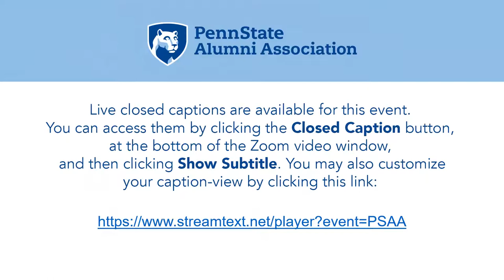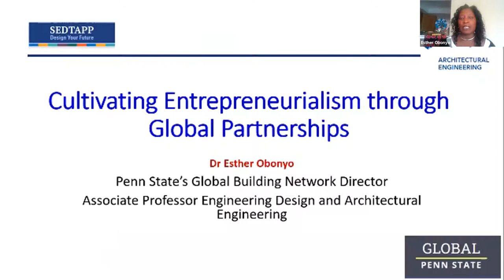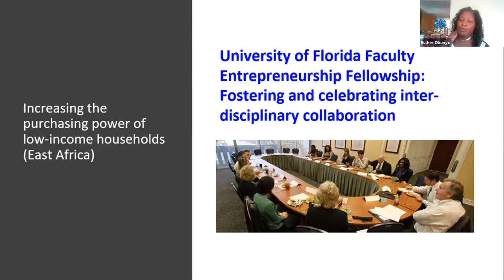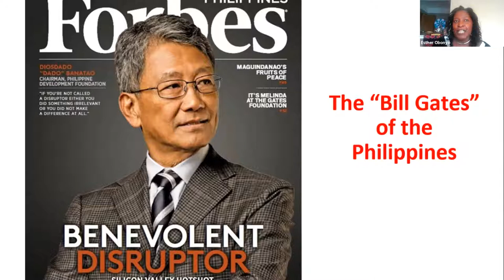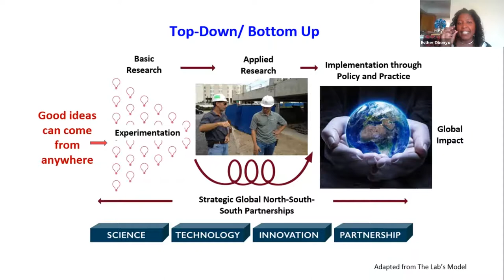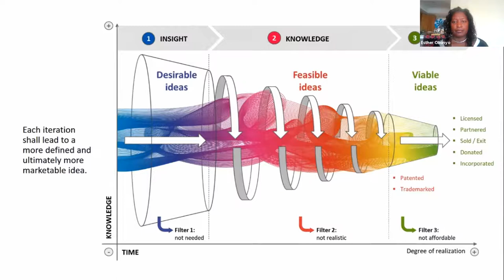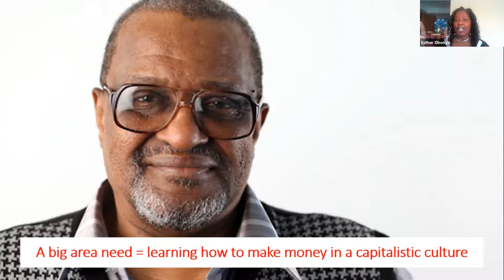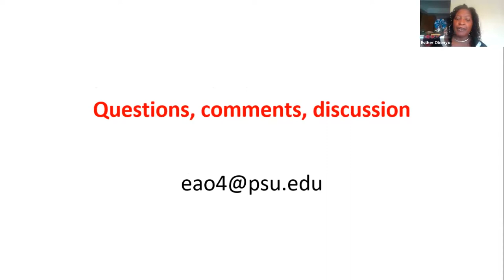Virtual Speaker Series - Featuring Dr. Esther Obonyo: Advancing Inclusive Entrepreneurial Economies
Global initiatives have shown that, at the bilateral and multilateral level, they can help unlock latent entrepreneurial potential through promoting synergies across groups of people of diverse backgrounds who have complimentary sets of technical skills, problem solving approaches and linkages to various stakeholders through both professional and social networks. During this session, we will showcase some of the learnings from the role played by higher education institutions from the U.S. in global partnerships directed at cultivating social impact-driven entrepreneurial culture across the university system in the Philippines. We will highlight specific examples of university-led projects that have been successfully translated into solutions that address the needs of economically disadvantaged communities. During this session, we will also discuss the opportunity to close the loop on things through transferring back the learnings to the U.S. to expand opportunities through which low income communities can participate in university-led entrepreneurism locally.

Dr. Esther Obonyo is the Director of the Global Building Network, a partnership between the UNECE and Penn State. She is also an Associate Professor of Engineering Design and Architectural Engineering. She served as the Interim Director of the Humanitarian Engineering and Social Entrepreneurship Program in 2016 and was also Penn State’s Inaugural Global Faculty Fellow. Dr. Obonyo was a 2015/ 2016 Jefferson Science Fellow placed with the USAID Global Development Lab in DC. Between August 2004 and July 2015, she was a faculty member at the University of Florida. Dr. Obonyo has extensive industry experience, having worked as a Construction Engineer, Project Manager and Innovations Analyst in several engineering and construction companies in Kenya, the United Kingdom and the United States. Her work has been disseminated through over 100 journal papers, conference proceedings and presentations.